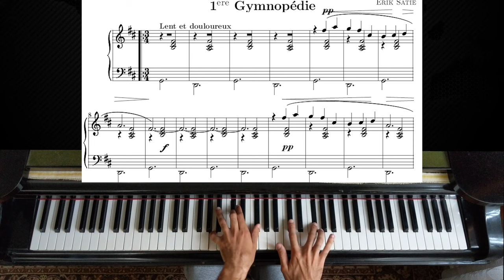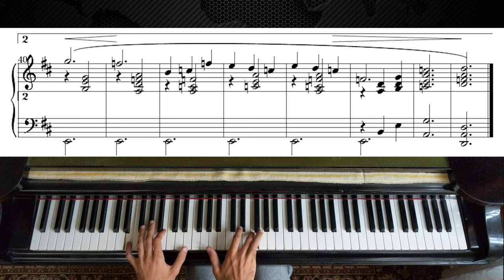Erik Satie - Gymnopédie No.1 | Piano Tutorial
As requested multiple times here is the piano tutorial video with sheet music for Gymnopédie No.1 by Satie. Hope it`s helpful and enjoy! :)

Alfred Eric Leslie Satie (Honfleur, 17 May 1866 -- Paris, 1 July 1925) was a French composer and pianist. Starting with his first composition in 1884, he signed his name as Erik Satie.

Satie was introduced as a "gymnopedist" in 1887, shortly before writing his most famous compositions, the Gymnopédies. Later, he also referred to himself as a "phonometrograph" or "phonometrician" (meaning "someone who measures (and writes down) sounds") preferring this designation to that of "musician," after having been called "a clumsy but subtle technician" in a book on contemporary French composers published in 1911.

In addition to his body of music, Satie also left a remarkable set of writings, having contributed work for a range of publications, from the dadaist 391 to the American Vanity Fair. Although in later life he prided himself on always publishing his work under his own name, in the late nineteenth century he appears to have used pseudonyms such as Virginie Lebeau and François de Paule in some of his published writings.

Satie was a colourful figure in the early 20th century Parisian avant-garde. He was a precursor to later artistic movements such as minimalism, repetitive music and the Theatre of the Absurd.
The Gymnopédies, published in Paris starting in 1888, are three piano compositions written by French composer and pianist, Erik Satie.

These short, atmospheric pieces are written in 3/4 time, with each sharing a common theme and structure. Collectively, the Gymnopedies are regarded as the precursors to modern ambient music[citation needed] - gentle yet somewhat eccentric pieces which, when composed, defied the classical tradition. For instance, the first few bars feature a disjunct chordal theme in the bass - first, a G-major 7th in the bass, and then a B-minor chord, also in the lower register. Then comes the one-note theme in D major. Although the collection of chords at first seems too complex to be harmonious, the melody soon imbues the work with a soothing atmospheric quality.

Satie himself used the term "furniture music" to refer to some of his pieces, implying they could be used as mood-setting background music. However, Satie used this term to refer to only some of his later, 20th century compositions, without specific reference to the Gymnopédies as background music. From the second half of the 20th century on, the Gymnopédies were often erroneously described as part of Satie's body of furniture music, perhaps due to John Cage's interpretation of them.